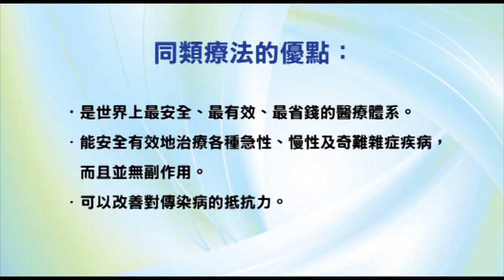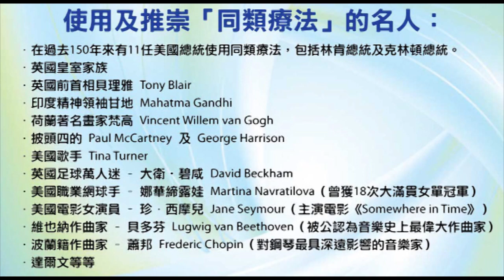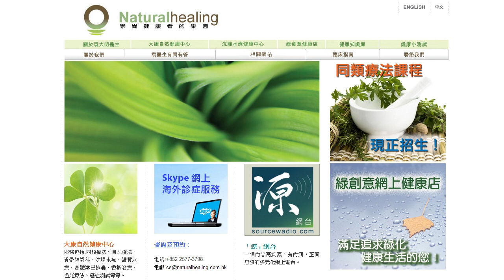《靈丹妙藥的同類療法》- EP010 - 蘆葦 Arundo Maritanica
今集袁醫生會介紹另外一種同類療劑 - Arundo Maritanica (Reed)

使用及推崇「同類療法」的名人：

--- 印度精神領袖：聖雄甘地 Mahatma Gandhi
--- 荷蘭畫家：梵高 Vincent Willem van Gogh
--- Beatles 披頭四樂隊成員：Paul McCartney 及 George Harrison
--- 英國足球員：萬人迷大衛‧碧咸 David Beckham
--- 美國職業網球手：娜華締露娃Martina Navratilova（曾奪取 18 次大滿貫女單冠軍）
--- 美國女演員：珍．西摩兒 Jane Seymour（主演電影 Somewhere in Time）
--- 維也納作曲家：貝多芬 Lugwig van Beethoven（被公認為音樂史上最偉大作曲家）
--- 波蘭籍作曲家：蕭邦 Frederic Chopin（對鋼琴演奏影響力最深遠的音樂家）